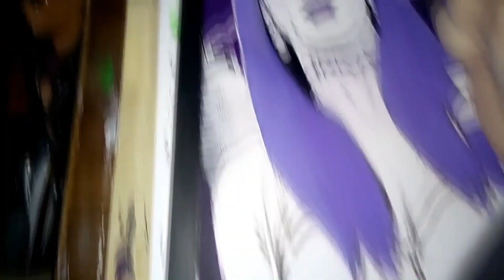Let's Paint Frankenhooker (1990) VID-O-RAMA! Episode 01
A time-laps painting devoted to the 1990 classic black comedy horror Frankenhooker starring James Lorinz as Jeffrey Franken and the unforgettable Patty Mullen as Elizabeth Shelley AKA The Frankenhooker.  Directed by Frank Henenlotter.